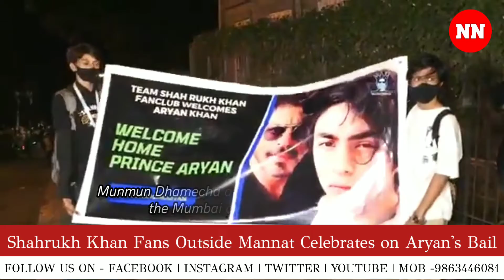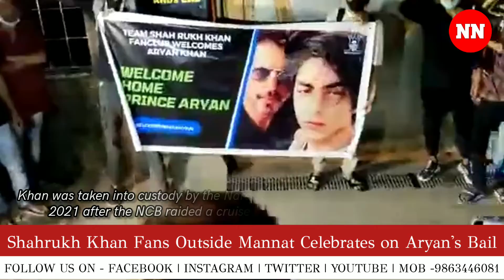Bombay High Court Grants Bail to Aryan Khan In cruise Drugs Case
Northeast Nation News Update